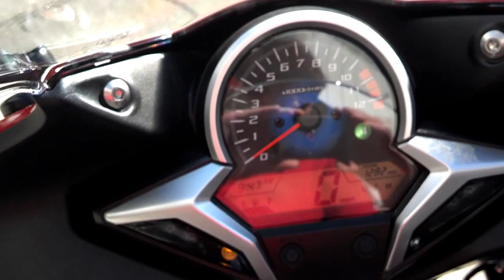Used 2012 Honda CBR250R ABS For Sale - Honda of Chattanooga TN / Yoshimura Frame Sliders (SOLD)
One of our many Used / Pre-Owned motorcycles & ATVs here at Honda of Chattanooga in TN.
2012 Honda CBR250R ABS Brakes
Miles - 1,208
Price - $3,399 ($0 DOWN Financing Available)
Accessories - Yoshimura Frame Sliders
Factory Honda Warranty until 6/18/2013

Stay up to date on current Honda promotions and SALE prices at Honda of Chattanooga through our Facebook page below.

Also check out our Blog as another way to stay up to date on what's going on at Honda of Chattanooga and also all of the info on NEW model releases, release dates, specs and more!

Honda of Chattanooga is located in Chattanooga, TN. We have been selling Honda motorcycles , ATVs, scooters, dirtbikes at wholesale prices in Chattanooga Tennessee for 50 years (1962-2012). If you want the best prices and best deal on your new or used Honda powersports product we are the dealer you want to buy from! We are a Honda PowerHouse Dealer so we also carry Honda generators, lawnmowers, tillers etc. We plan on being around for another 50 years to help you in any way that we can.